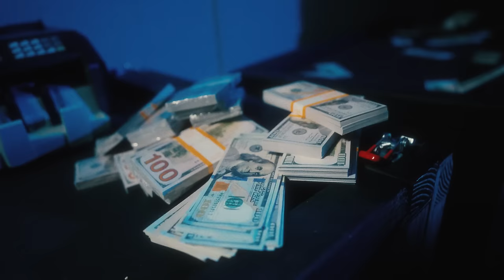x @YungChowder "Trappin Out the Back Door" Official Music Video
Director/Editor:  Yoshi
gaffer:  Benny Blanco

Artists:  Stinje x Yung Chowder
Track title:  Trappin out the backdoor
Produced by:  Stinje
Mixed and Mastered by:  Ben Sedano